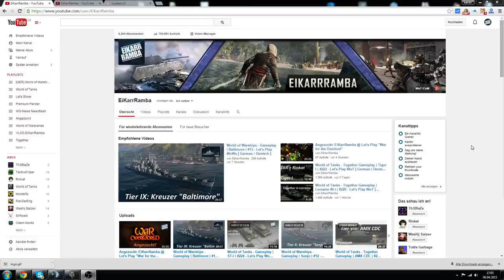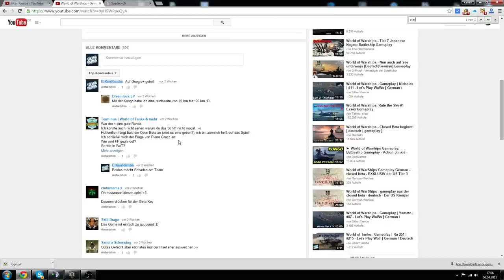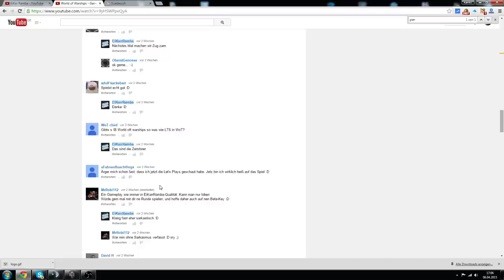World of Tanks Bonuscode - Abonnenten Gewinner vom März 2015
► Bonuscode für World of Tanks! T-127 + 850 Gold! Jeden Monat als Gewinnspiel.

Nun ist der Monat März rum und wer der Glückliche ist, seht ihr wie immer im Video.

Natürlich habt ihr auch im April wieder die Chance auf einen Code. Einfach jedes Video im Februar mit einem kleinem Text kommentieren und dann einfach Daumen drücken.